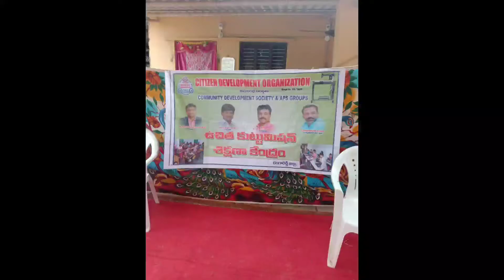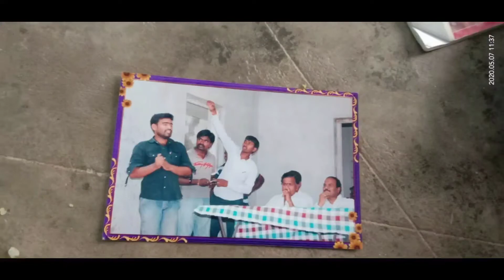ఉచిత కుట్టుపని శిక్షణ కేంద్రం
AOURPALLY FREE TAILORS ASSOCIATION